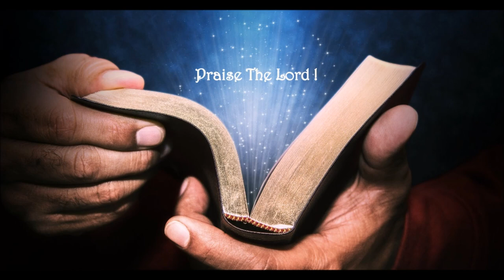Hamri Pha Kaitorno Lobdi || Kokborok Gospel Song